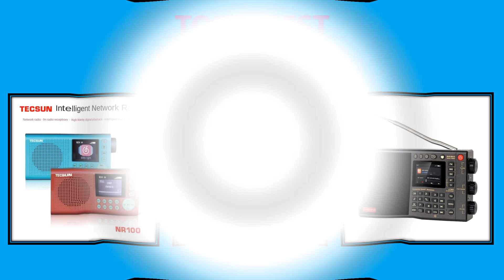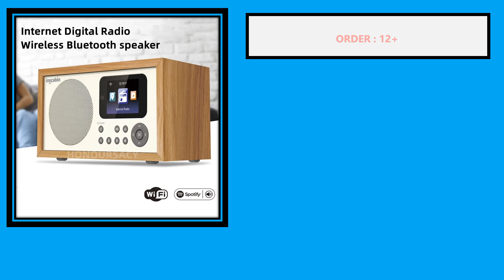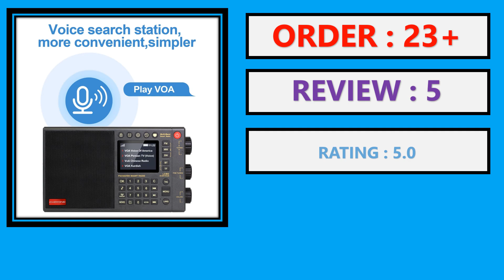Top 5 Best Internet Radio in 2024 | Best Portable Internet Radio 2024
Top 5 Best Selling Internet Radio From Aliexpress

5. New TECSUN NR100 Frequency Modulation Intelligent Internet Radio, Music Entertainment Program Player TECSUN NR-100

4. Choyong A8W Portable Internet Radio with WIFI&4G FM,Micro-SD Card,All World Radios,Digital Radio,pocket radio,choyoung

3. WiFi Internet Digital Radio Bluetooth 5.0 Speakers MP3 Player with LED Digital Display Support U Disk Alarm Clock Home DAB Radio

2. Chaoyuan LC90 Radio English Fm Internet All-Band Bluetooth FM Radio With Card IPS Screen Global Radio Receiver Subwoofer Speaker

1. Inscabin D4 Wifi Internet Digital Radio Speaker Wooden Retro Radio with Spotify Connect and Bluetooth/Colour Screen Music Play